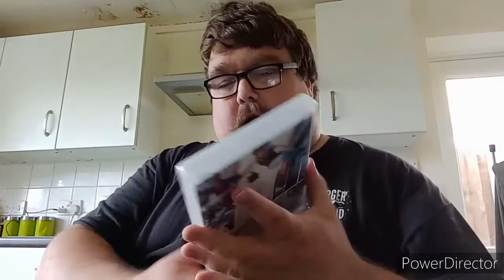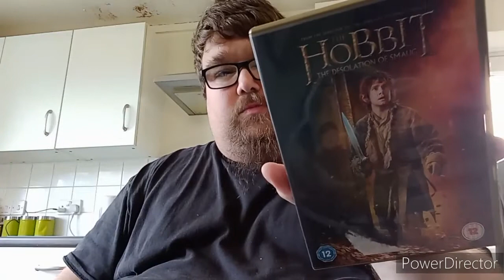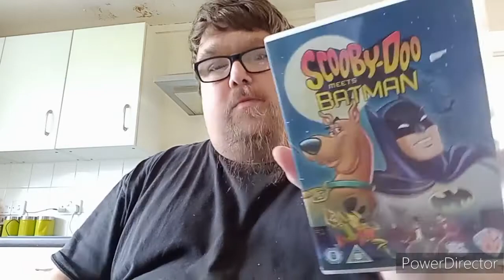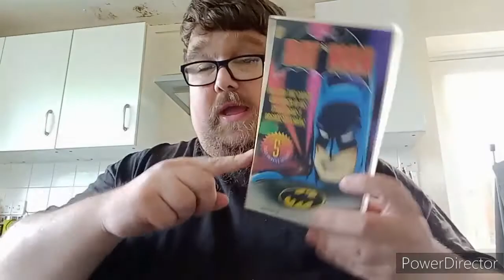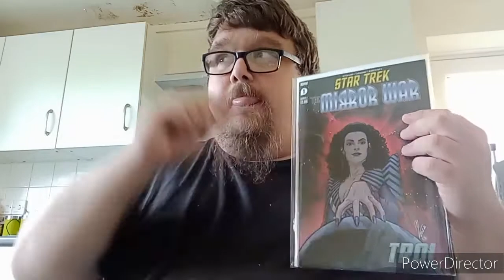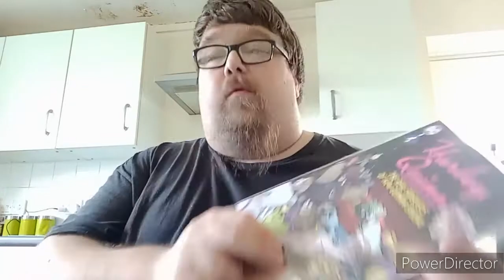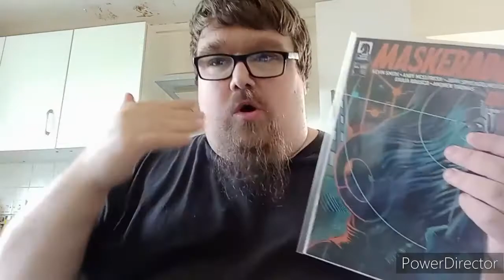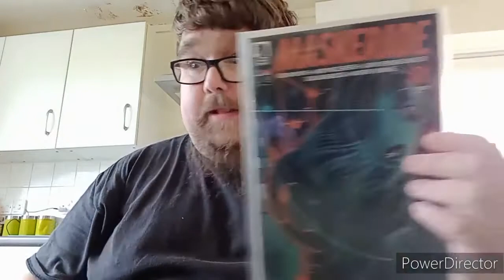Pick up video #40